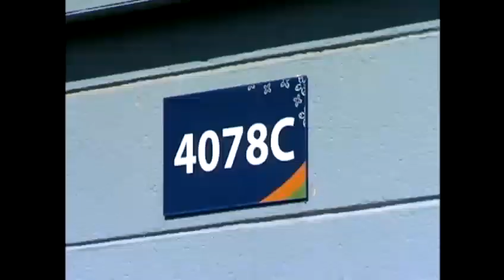Standoff forces many to evacuate their homes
More than 40 people in Kalaeloa were evacuated overnight during a seven-hour standoff. For news you need to know,